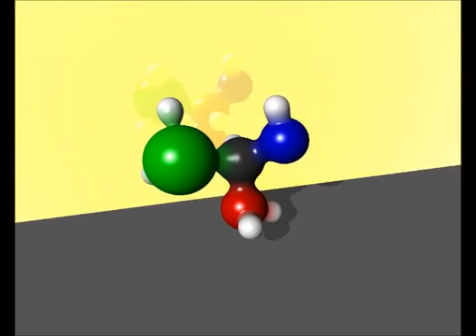Metaball Ray-tracer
Date: 2012

I developed a metaball ray-tracer for my computer graphics class assignment.

Language: C++